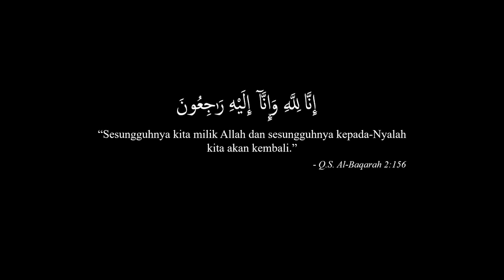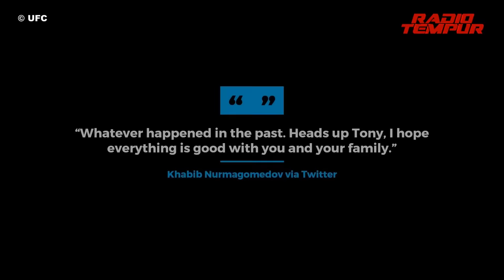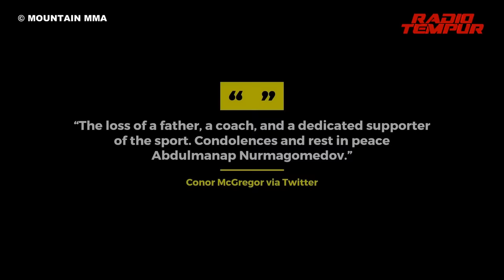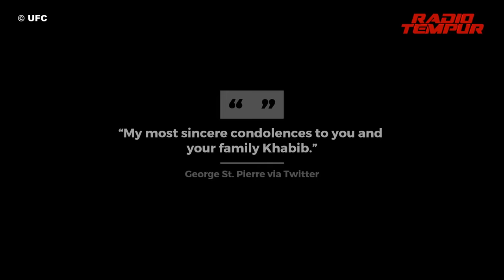Abdulmanap Nurmagomedov: Sosok Bapak Bagi MMA Rusia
Nama ini mungkin dikenal masyarakat sebagai ayah dari Khabib Nurmagomedov. Tapi di negara Rusia, nama ini sangatlah disegani. Ia adalah pelatih yang telah melatih dan melahirkan ratusan atlet berprestasi termasuk putranya sendiri yang merupakan fighter tak terkalahkan yang juga merupakan Juara UFC Lightweight, Khabib Nurmagomedov.

Namun sesungguhnya, sumbangsihnya kepada negara Rusia lebih dari itu.